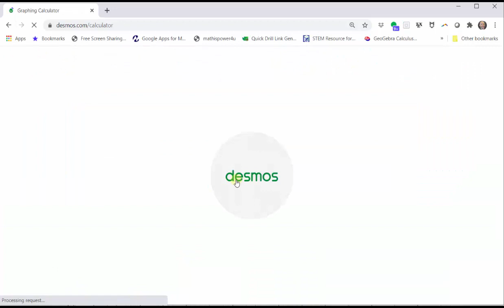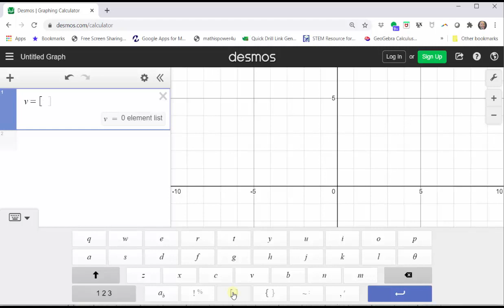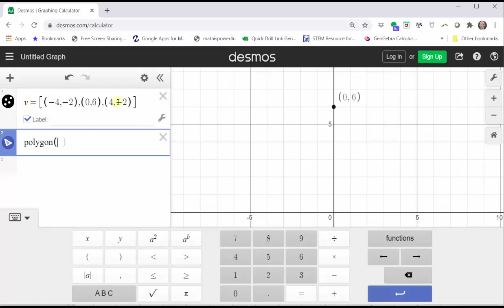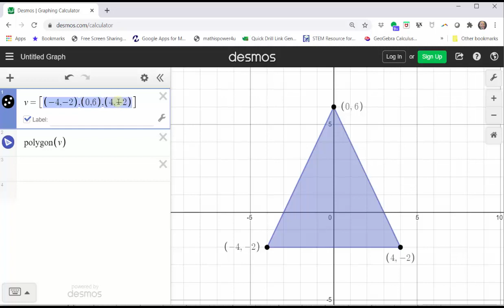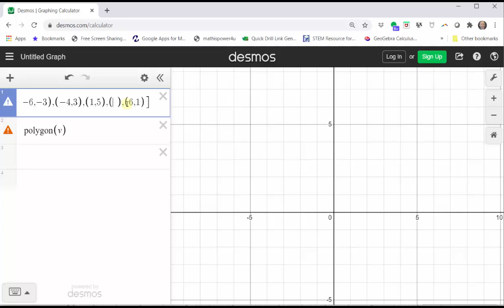Dibujar un polígono en el plano de coordenadas usando Desmos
Este video explica cómo dibujar un polígono en el plan de coordenadas usando demsos.com.